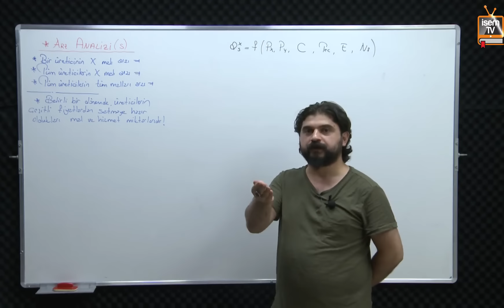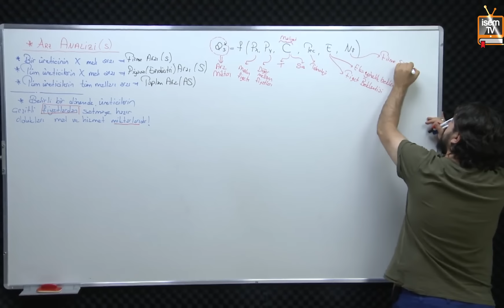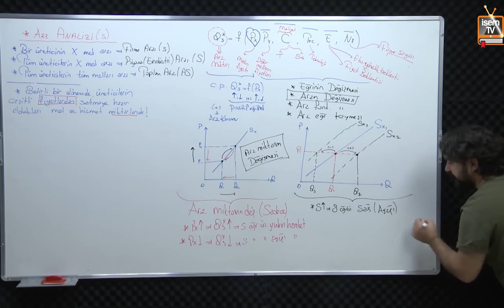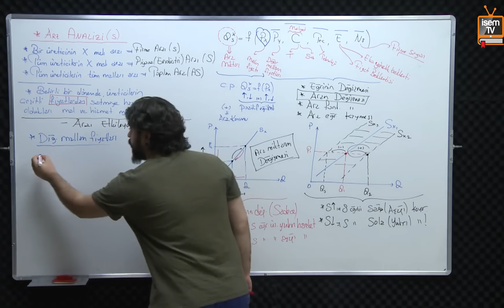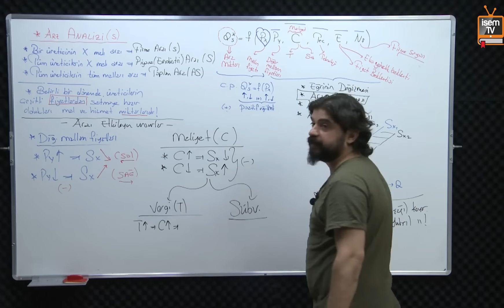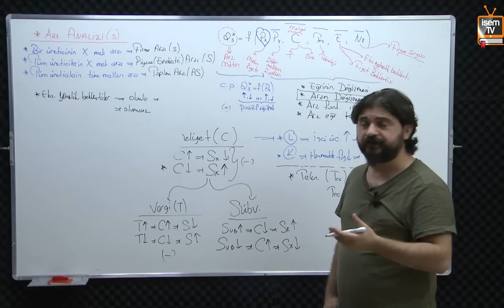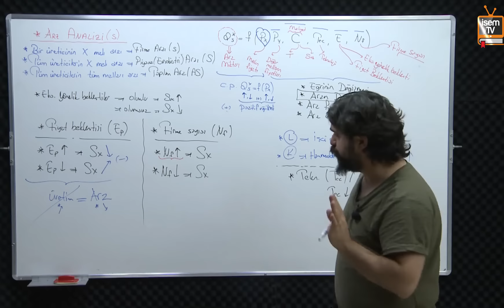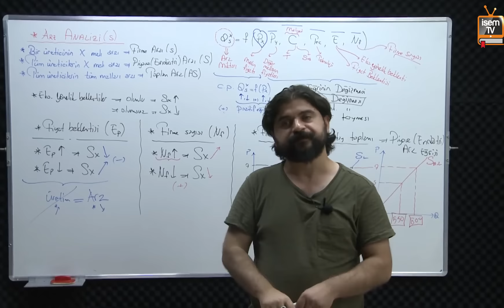18) KPSS A Grubu - Mikro İktisat - Talep - Arz - Denge 4 - Musa Çiçek (2018)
18) KPSS A Grubu - Mikro İktisat - Talep - Arz - Denge 4 - Musa Çiçek (2018)